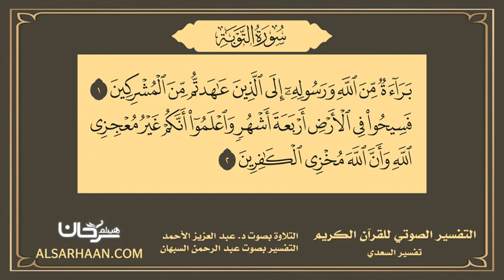09 - التفسير الصوتي للقرآن الكريم, سورة التوبة